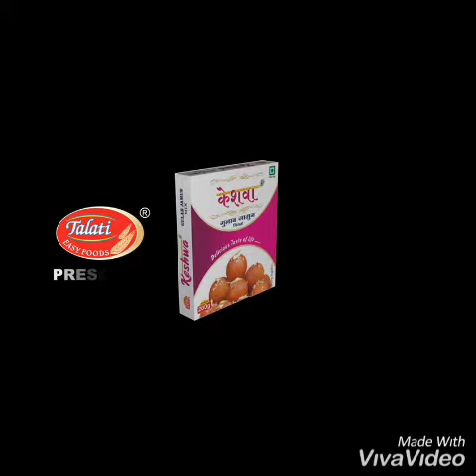239/2,240/1, GRAM SUKHLIYA, MR-4 NEAR NAMKEEN CLUSTER, INDORE, M.P. 452015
All Type Food Products Manufacture.